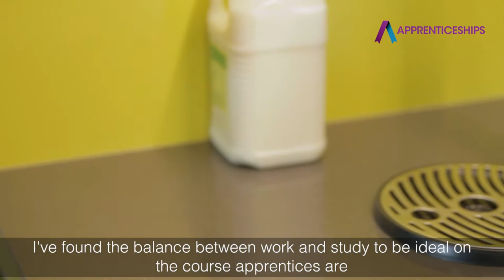Richard Gorman on the solicitor apprenticeship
Hear from Fieldfisher solicitor apprentice Richard about why he chose the solicitor apprenticeship after completing a degree in Classics.